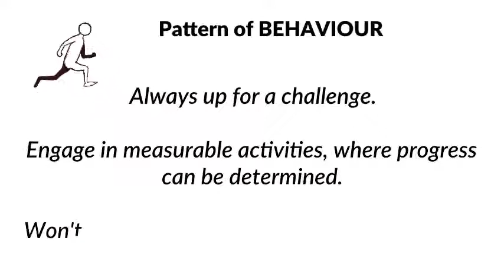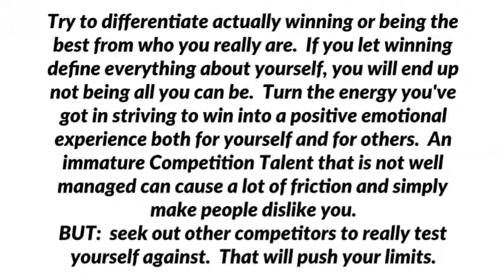CliftonStrengths: Competition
The Competition talent is an influencing talent, and thrives when measuring their performance, and can inspire others to excellence.

Watch the short video for a reminder about the other important points of this talent.

CliftonStrengths has been one of the most important tools for me in my personal development journey.

I'm a certified Master Strengths Coach and can assist you to understand, see and fully embrace your unique talents.

My strengths mentor (who created this short video) is Dries Lombaard.